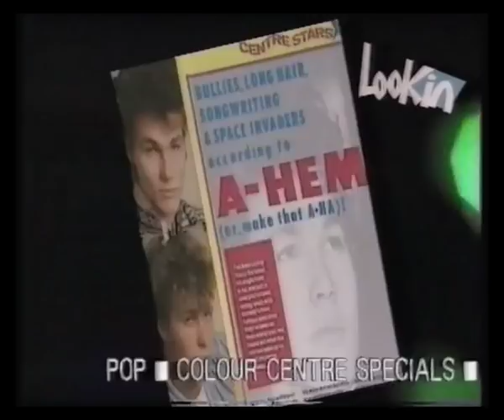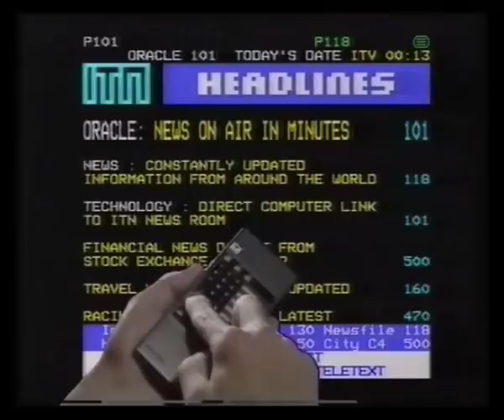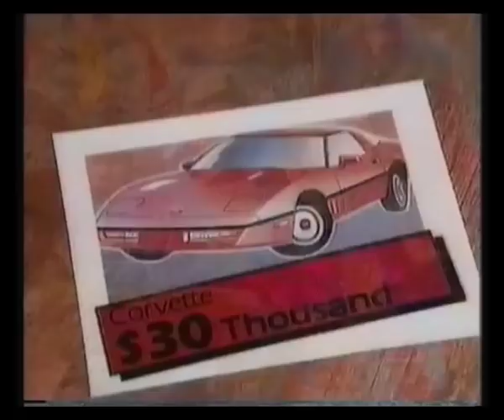Central Continuity & Adverts - 1986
23rd November 1986 - Continuity & adverts from Bugs Bunny's Looney Movie and into Morning Worship